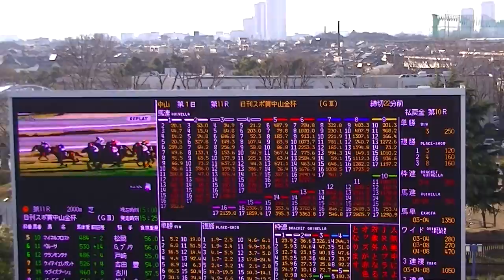2015 1/4 第64回 日刊スポーツ賞中山金杯(ＧＩＩＩ) パドック 現地映像 ラブリーデイ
2015 1/4 第64回 日刊スポーツ賞中山金杯(ＧＩＩＩ) パドックの現地映像です。